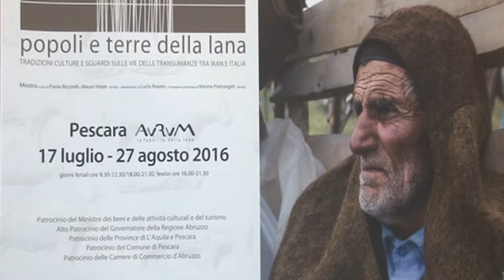"Popoli e terre della lana" in mostra all'Aurum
Abruzzo e Iran hanno punti in comune più di quello che si possa immaginare. Si aprirà domenica prossima e fino al 27 Agosto all'Aurum di Pescara la mostra "Popoli e terre della lana"